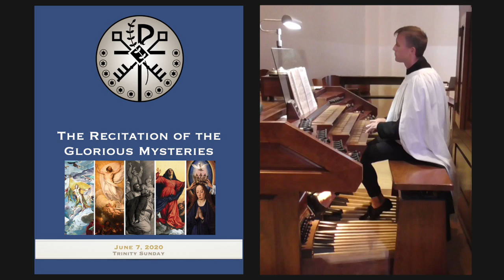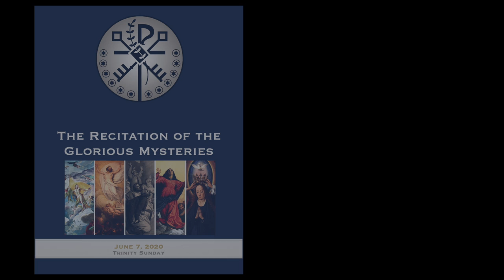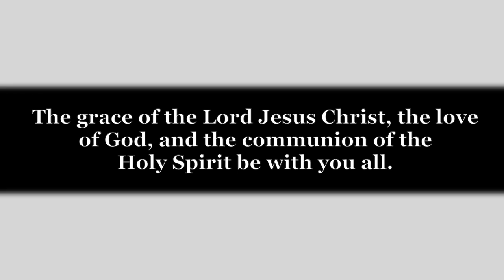June 7, 2020 Holy Rosary